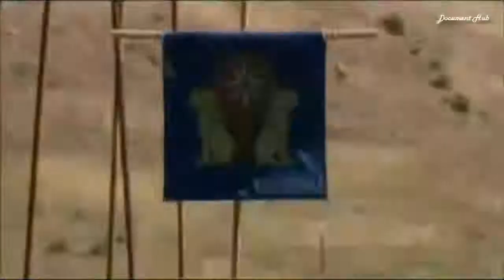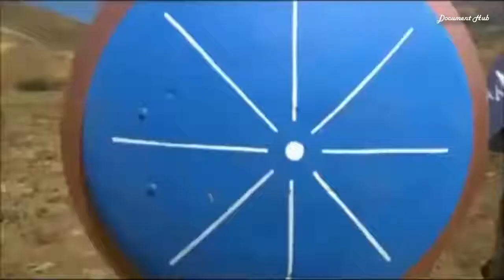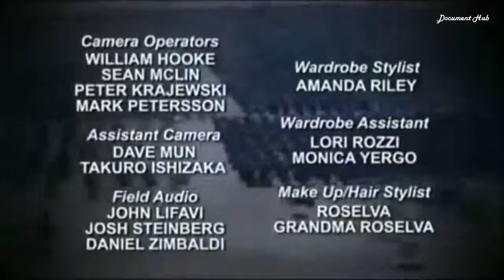Alexander the Great Vs Persia Ancient War Full Documentary YouTube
Alexander the Great defeats Darius III at the Battle of Gaugamela in 331BC